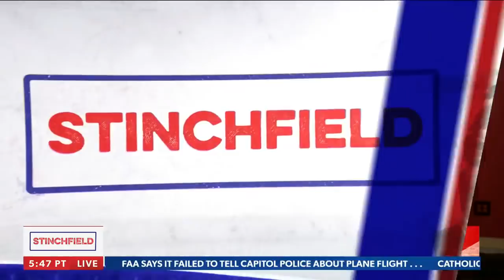Johnny Depp's body language revealed | Gregory Hartley | STINCHFIELD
Body language expert Gregory Hartley illustrates the hidden meanings behind Johnny Depp's gestures. -  via Newsmax's STINCHFIELD.